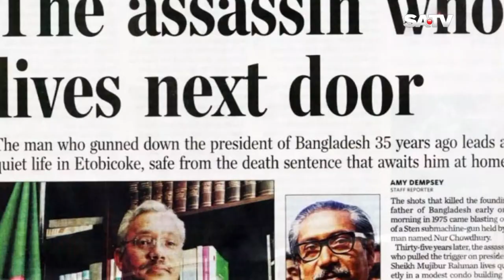MUJIB KILLER SPL2 BY MIZAN AHMED